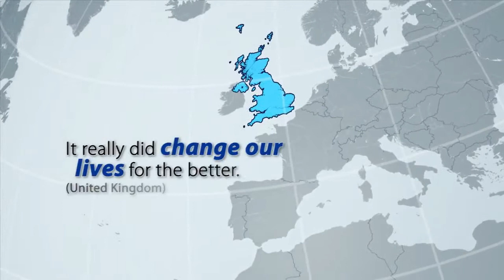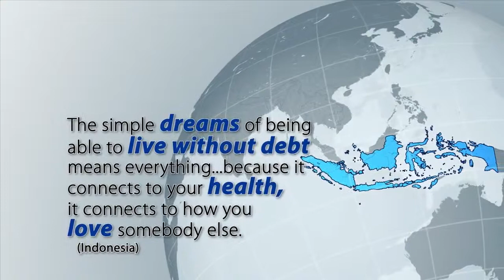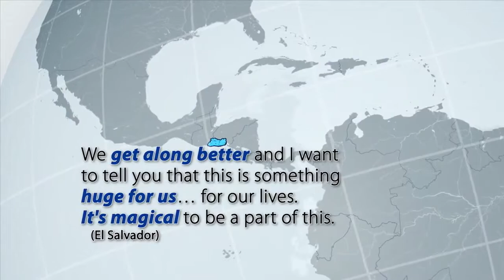תעשיית השיווק הרישתי 2013!